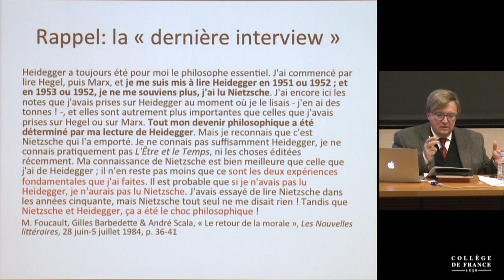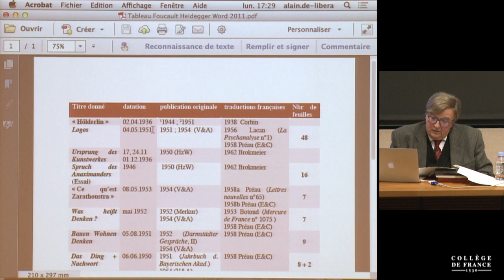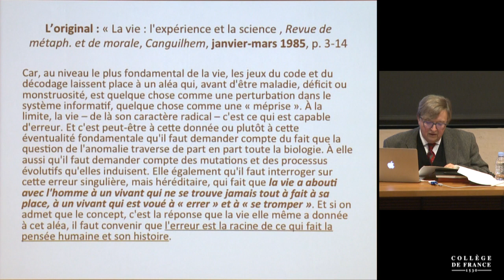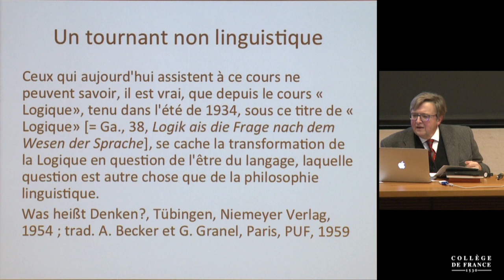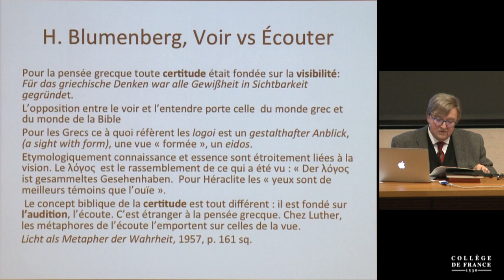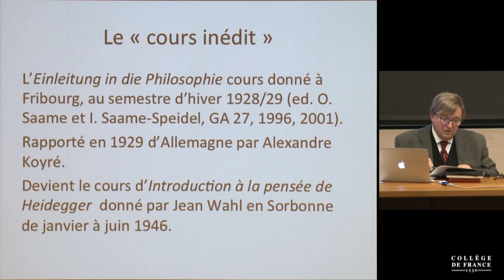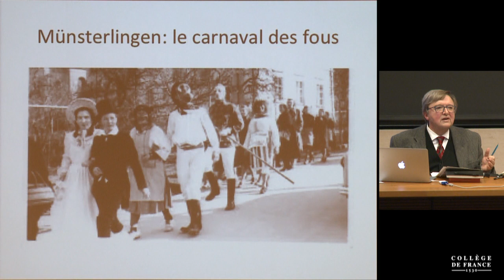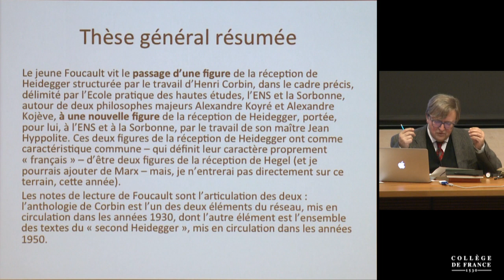Destructionis destructio. Heidegger, Foucault et la pensée médiévale (2) - A. de Libera (2016-2017)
Enseignement 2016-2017 : Destructionis destructio. Heidegger, Foucault et la pensée médiévale
Cours du lundi 20 février 2017 : Destructionis destructio. Heidegger, Foucault et la pensée médiévale